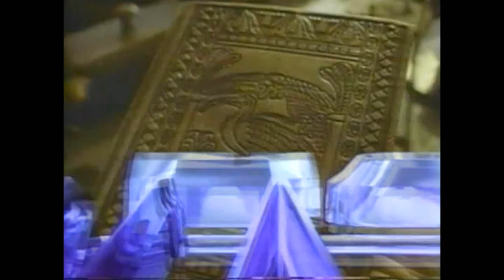Young Indy Blues - Ford, Jeffrey Wright, Colosimo's